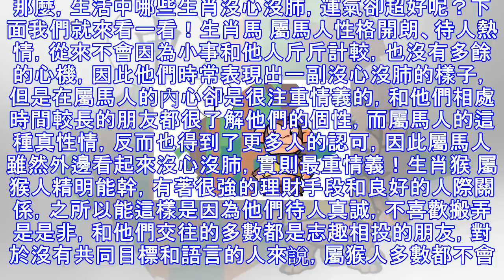哪些生肖沒心沒肺，運氣超好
每個人為人處世的態度不同，表現出來的語言動作也不相同。那麼，生活中哪些生肖沒心沒肺，運氣卻超好呢？下面我們就來看一看！生肖馬 屬馬人性格開朗、待人熱情，從來不會因為小事和他人斤斤計較，也沒有多餘的心機，因此他們時常表現出一副沒心沒肺的樣子，但是在屬馬人的內心卻是很注重情義的，和他們相處時間較長的朋友都很了解他們的個性，而屬馬人的這種真性情，反而也得到了更多人的認可，因此屬馬人雖然外邊看起來沒心沒肺，實則最重情義！生肖猴 屬猴人精明能幹，有著很強的理財手段和良好的人際關係，之所以能這樣是因為他們待人真誠，不喜歡搬弄是是非，和他們交往的多數都是志趣相投的朋友，對於沒有共同目標和語言的人來說，屬猴人...